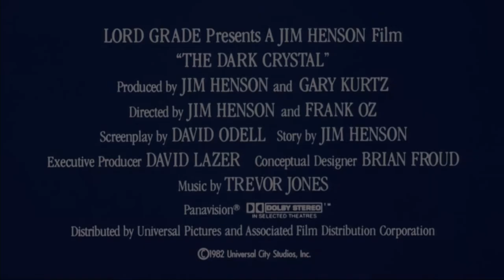The Dark Crystal - Trailer 1982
On another planet in the distant past, a Gelfling embarks on a quest to find the missing shard of a magical crystal, and to restore order to his world.

Directed by: Jim Henson
Frank Oz
Screenplay by: David Odell
Story by: Jim Henson
Produced by: Jim Henson
Gary Kurtz
Starring: Stephen Garlick
Lisa Maxwell
Billie Whitelaw
Percy Edwards
Narrated by: Joseph O'Conor
Cinematography: Oswald Morris
Edited by: Ralph Kemplen
Production companies: ITC Entertainment
Henson Associates
Distributed by: Universal Pictures
Associated Film Distribution (United States)
United International Pictures (United Kingdom)